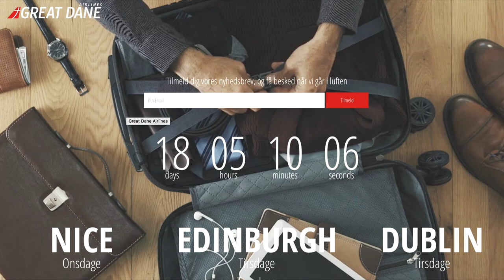New Start-Up: Welcome Great Dane Airlines!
Denmark will be welcoming a new carrier soon. Called “Great Dane Airlines,” the airline will base its operations out of Aalborg, a city at the northern tip of Denmark.

Navgeek Aviation